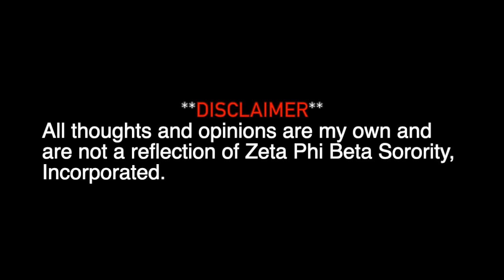5 reasons not to pledge | nphc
This video is explaining reasons not to join a Greek organization. You need to have a certain mindset and this video will explain all of that. I'm not saying don't join an organization at all, its more like "Don't join an organization if..."